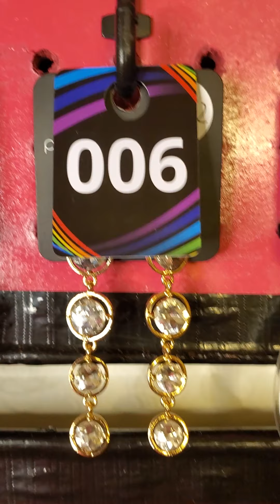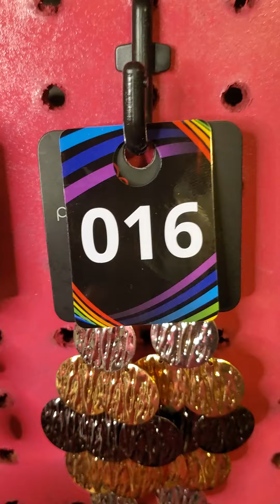Aug 18, 2021 5dollarjewelry Breakfast & Bling EARRINGS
Breakfast & Bling **EARRINGS** All items are $5  Comment the #'s of the items you want
I will contact you to invoice

to shop some fabulous 5 dollar jewelry.